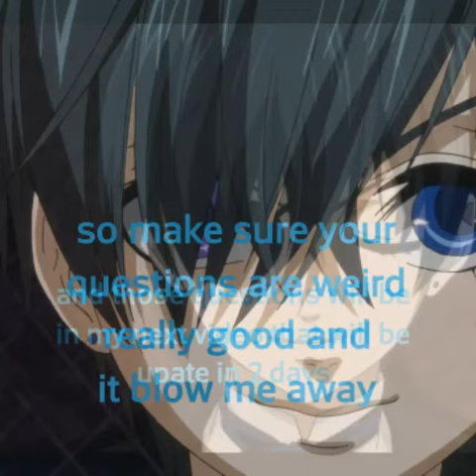500+sub special questions comming soon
hey guys please ask me or who ever you want questions in the comments it will be in the next video it calls

questions for phantomhive